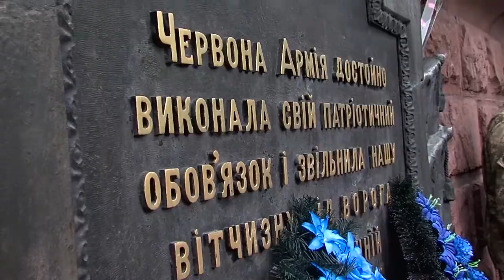У Чернівцях відзначили День Перемогинад нацизмом у Другій світовій війні